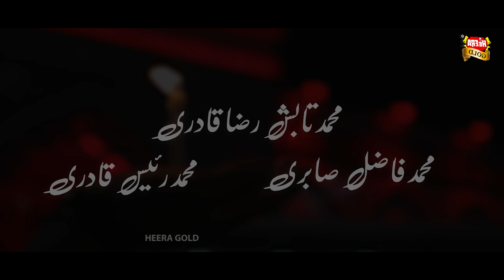New Muharram Kalam 2022 || Woh Sultan e Zamana Hai || Muhammad Tabish Raza || Muharram Ul Haram